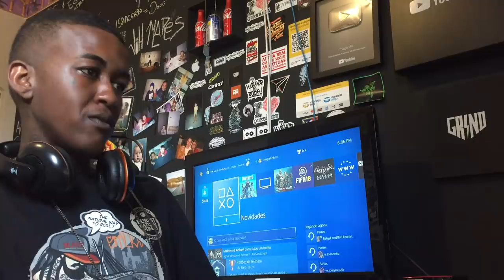Jhony REACT - Boricceli - Chuva de Royalty pt. Ian Girão, Bovier [Prod. Boricceli]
- Assista a musica original pelo link a baixo.

- O Canal é meu e Foda-se, posto o conteúdo que quiser e a hora que eu quiser,não se esqueça de se inscrever para não perde nenhum conteúdo.